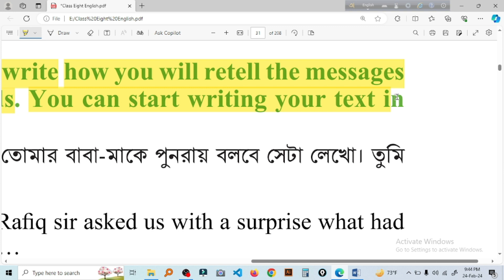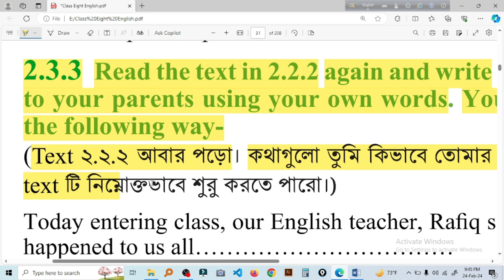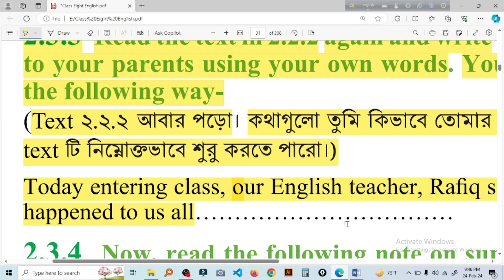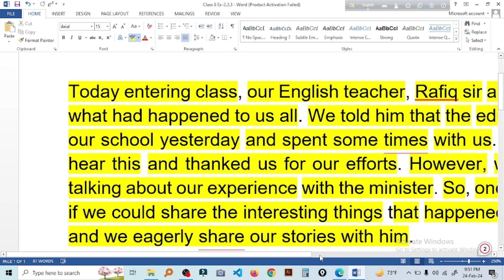Class 8 English (BD) Experience-2.3.3 | New Book 2024 | New Curriculum 2024